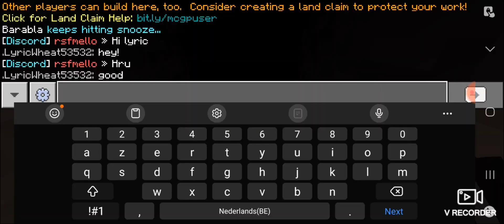Spooncraft episode 6 | the tunel (part 2)